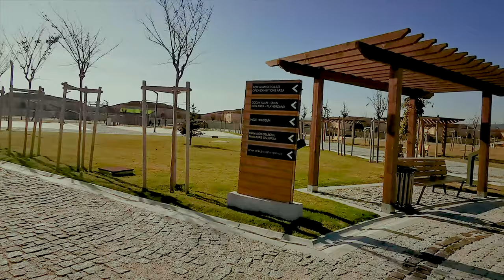ÇANAKKALE Hamidiye Bastion Martyrdom walk [4K HDR ASMR]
This ASMR walk in 4K walk of Hamidiye Basstion (Turkish: Hamidiye Tabyası) & Hamidiye Park amongts Martyrdom in Çanakkale Turkey, takes you through all of the park and bastion - from the exterior.

On this channel, I post walking tour / walk-through videos of iconic touristic places.

Timeline for this walking tour (in walking order, approx time-stamps):
00:00:00 Walk starts.

Hamidiye Basstion (Turkish: Hamidiye Tabyası) is located in Barbaros Quarter of Çanakkale, Turkey. Hamidiye Basstion (Turkish: Hamidiye Tabyası) is built in 1892 by Sultan II. Abdulhamid. The bastion has 10 proprietary bonet structures and 9 ball firing areas in semi-circular form.

The Gallipoli campaign, also known as the Dardanelles campaign, the Battle of Gallipoli or the Battle of Çanakkale (Turkish: Çanakkale Savaşı), was a campaign of the First World War that took place on the Gallipoli peninsula (Gelibolu in modern Turkey), from 17 February 1915 to 9 January 1916. The Entente powers, Britain, France and the Russian Empire, sought to weaken the Ottoman Empire, one of the Central Powers, by taking control of the straits that provided a supply route to Russia. The Allies' attack on Ottoman forts at the entrance of the Dardanelles in February 1915 failed and was followed by an amphibious landing on the Gallipoli peninsula in April 1915 to capture the Ottoman capital of Constantinople (Istanbul).

In January 1916, after eight months' fighting, with approximately 250,000 casualties on each side, the land campaign was abandoned and the invasion force withdrawn. It was a costly defeat for the Allies and for the sponsors, especially First Lord of the Admiralty (1911–1915), Winston Churchill. The campaign was considered a great Ottoman victory. In Turkey, it is regarded as a defining moment in the history of the state, a final surge in the defence of the motherland as the Ottoman Empire retreated. The struggle formed the basis for the Turkish War of Independence and the declaration of the Republic of Turkey eight years later, with Kemal Atatürk, who rose to prominence as a commander at Gallipoli, as founder and president.

On 18 March 1915, the Allied fleet, comprising 18 battleships with an array of cruisers and destroyers began the main attack against the narrowest point of the Dardanelles, where the straits are 1 mile (1.6 km) wide. Despite some damage to the Allied ships engaging the forts by Ottoman return fire, minesweepers were ordered along the straits. In the Ottoman official account, by 2:00 p.m. "all telephone wires were cut, all communications with the forts were interrupted, some of the guns had been knocked out ... in consequence the artillery fire of the defence had slackened considerably".[36] The French battleship Bouvet struck a mine, causing her to capsize in two minutes, with just 75 survivors out of a total crew of 718.[37] Minesweepers, manned by civilians, retreated under Ottoman artillery fire, leaving the minefields largely intact. HMS Irresistible and HMS Inflexible struck mines and Irresistible was sunk, with most of her surviving crew rescued; Inflexible was badly damaged and withdrawn. There was confusion during the battle about the cause of the damage; some participants blamed torpedoes. HMS Ocean was sent to rescue Irresistible, struck a mine, and was abandoned, eventually to sink.

Enjoy this 4K walk / 4K walking tour in UHD resolution in HDR visualisation.
Enjoy this ASMR walk / ASMR walking tour in surround stereo sound.

This 4K walk / ASMR walk , 4K walking tour / ASMR walking tour is filmed with Huawei Mate 20 Pro ultra wide camera. It might be a good reference whether you are considering Huawei Mate 20 Pro vs Huawei Mate 30 Pro, or perhaps vs iPhone 11 Pro.